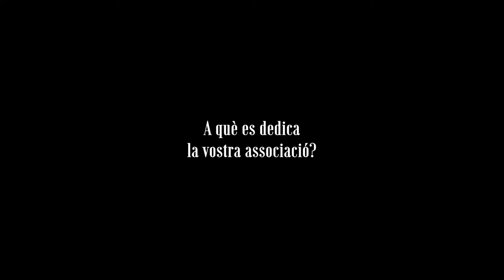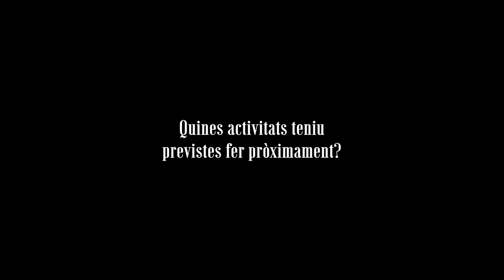LA NIT DE LA CULTURA 2022 D'ALCARRÀS, HOMENATGE A LES ENTITATS CULTURALS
La cultura🎭📖🎼🩰 és l'aliment de l'ànima i les nostres entitats i associacions són el nostre capital més valuós, perquè fan d' Alcarràs 🏘un poble viu, implicat i encara millor. Gràcies 👏👏👏a tothom qui ho feu possible, però, especialment, a l'@acpa25180, als @amicsdelcavallalcarras , a l'Associació 50 i Més, a la Remember Company, a les @mestressesalcarras , a @aticateatre, a @baobapteatre @coralalzina i a @elgaratge_
Amb el vostre esforç💪, el vostre compromís i la vostra empenta, ens feu més feliços, més lliures i més conscients a totes i tots.